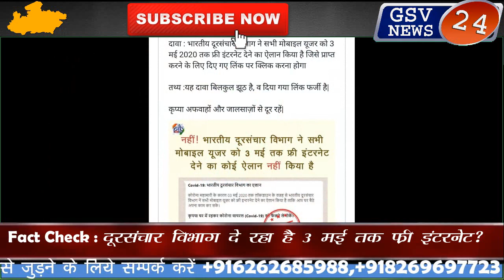Fact Check : दूरसंचार विभाग मोबाइल यूजर को 3 मई 2020 तक दे रहा है फ्री इन्टरनेट ?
कोरोना वायरस के चलते देश में 3 मई तक घोषित लॉकडाउन के चलते सोशल मीडिया पर अफवाहों का बाजार पूरी तरह से गर्म है. जहां कोई कह रहा है कि कोविड-19 दवा से नहीं बल्कि योगा और दूसरी देसी दवाओं से जायेगी. वहीं इन अफवाहों के बीच सोशल मीडिया (Social Media) पर दावा किया जा रहा है कि भारतीय दूरसंचार विभाग की तरफ से मोबाइल यूजर (Mobile Users) को 3 मई 2020 तक फ्री इंटरनेट दिया जा रहा है. जबकि प्रेस इनफार्मेशन ब्यूरो (PIB) ने अपने फैक्ट चेक में इसे झूठ करार दिया है.

Lockdown के बीच Modi Cabinet का बड़ा फैसला स्वास्थकर्मियों पर हमला किया तो होगी 7 साल की सजा !